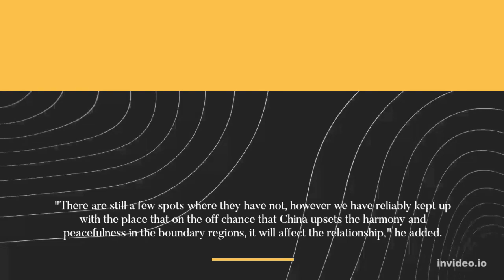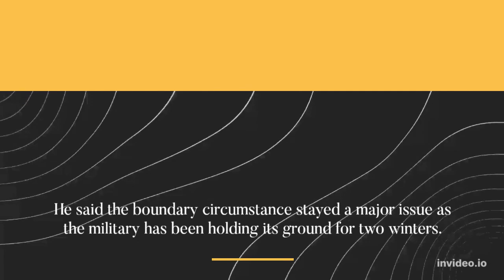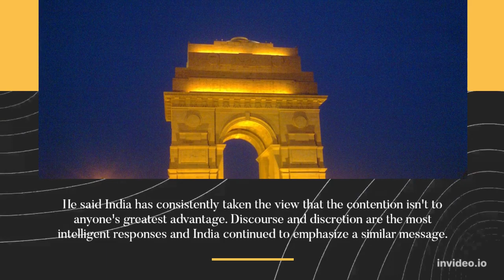China upsetting harmony in line regions will affect relationship with India: EAM Jaishankar